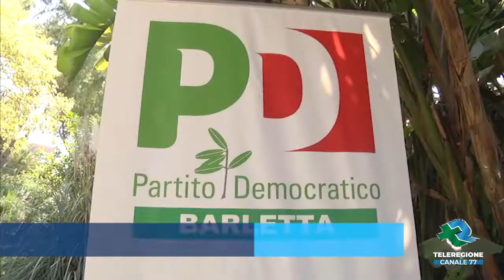BARLETTA Il segretario del PD Letta con Santa Scommegna TG Teleregione 08 06 2022